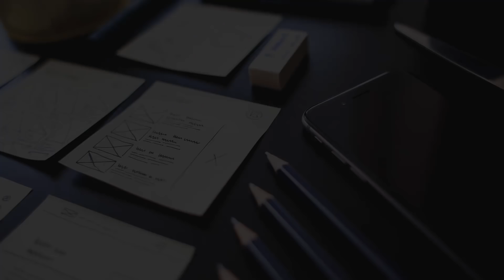Graphic Designing industry Jobs என்னலாம் இருக்குனு தெரியுமா? | Type of Designer | Udayalingam BIOD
Hello, friends in this video I have discussed Jobs in Designing industry, we have lot of jobs in the Designing Industry.